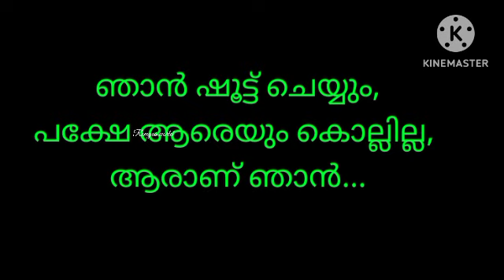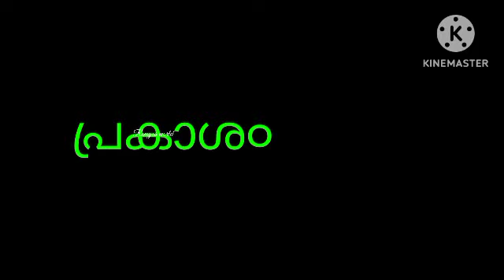kusruthi chodhyangal|നട്ടാൽ മുളയ്ക്കാത്ത പയ൪Riddles Malayalam